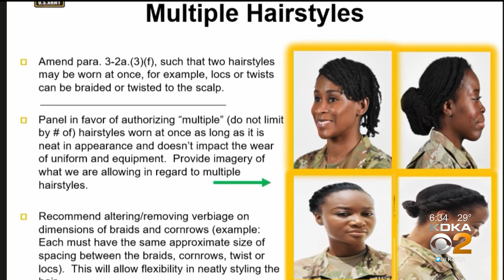U.S. Army Changes Standards To Allow Ponytails And Nail Polish For Women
The U.S. Army has added diversity, inclusion and equity to its formation. On Tuesday, the Army announced some major changes to its grooming standards; KDKA's Royce Jones reports.